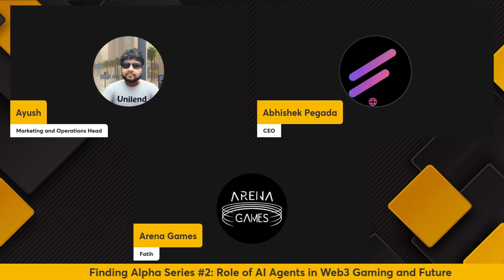UNILEND FINANCE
AI + Web3 Gaming =🔥

Miss out on our latest "Finding Alpha" episode about the Role of AI in Web3 Gaming at Binance Live?🎮

🤖Joined by Fabwelt and Arena Games, we explored AI's potential in web3 gaming!

🙌 Huge shoutout to our awesome community for tuning in and making it a memorable discussion!

🔍More epic episodes coming soon!